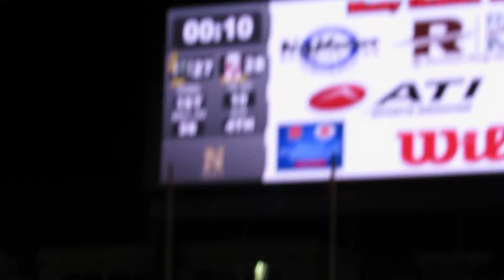Savage pass to Shell Linganore/Milford Mill football 3A state final 11/30/17